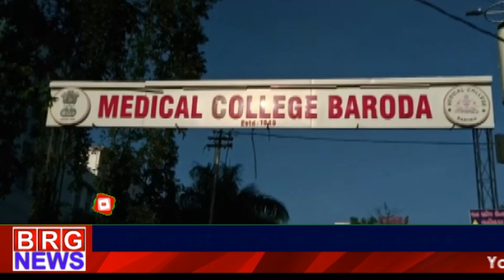SSG Cleaning; BJPकी ओर से SSG अस्पतालमें सफाई अभियानका आयोजन किया गया BRG NEWS